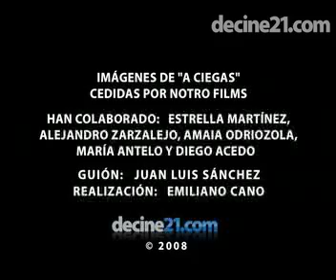A Ciegas (Blindness) - Videocrítica de Juan Luis Sánchez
El estrambótico crítico Juan Luis Sánchez no se muestra precisamente corto de vista a la hora de comentar la película A ciegas (Blindness), uno de los estrenos más esperados de la semana. Como siempre, Sánchez es un pozo de ideas.

¡Abra los ojos y no se la pierda!